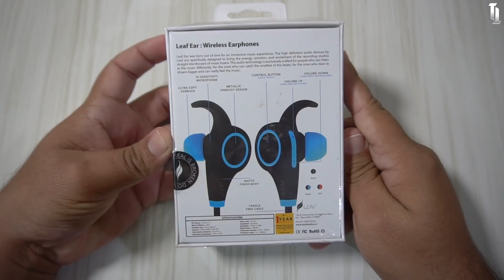Leaf Premium Wireless Earphones Review : The Best🧐🔥 ?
Namaskaar dosto meine iss video mei Leaf Premium Wireless Earphones ka full review kiya hai inhe 2 week se jyaada use krne k baad and inka jo bhi achi baatein hai buri baatein hai, sab meine iss video mei include kr diya. Dhyaan se dekh lena.